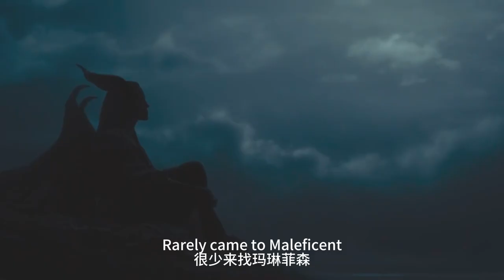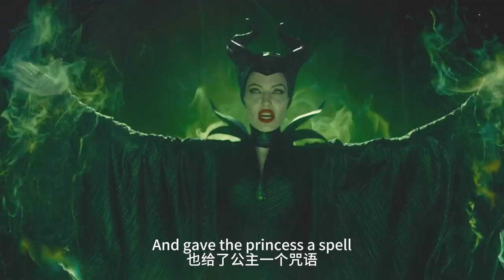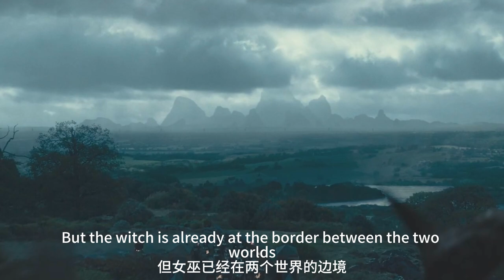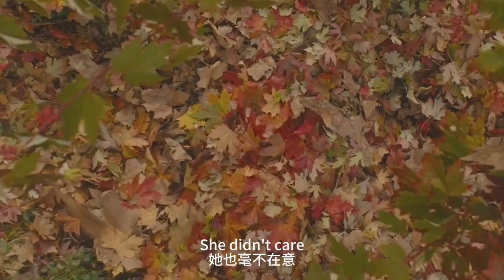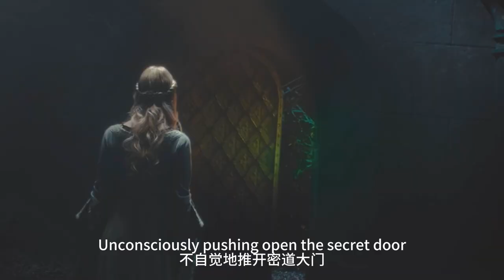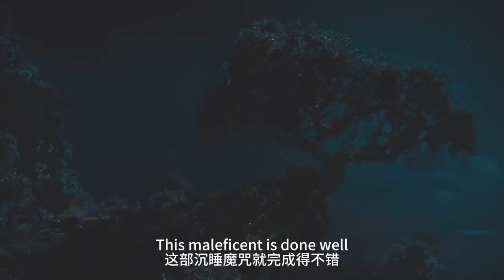【科幻戰艦】喚醒公主的不一定是王子，也可能是女巫